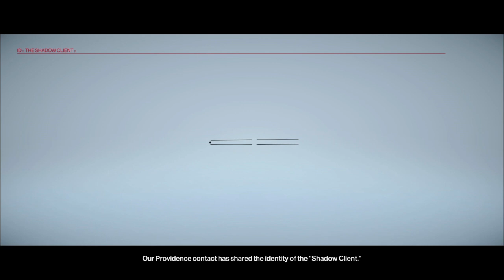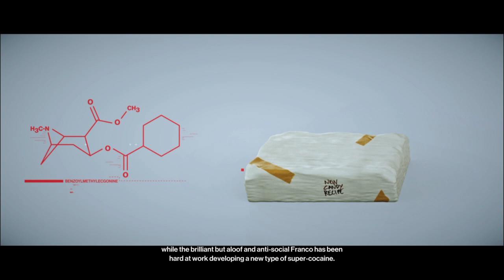Hitman 3 (100% mastery playthrough) - Day 38: starting Santa Fortuna